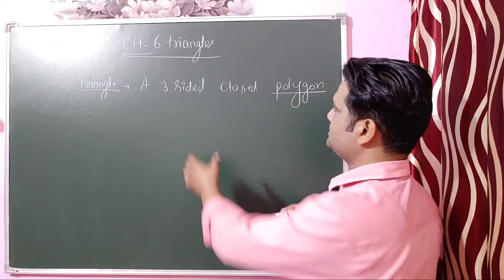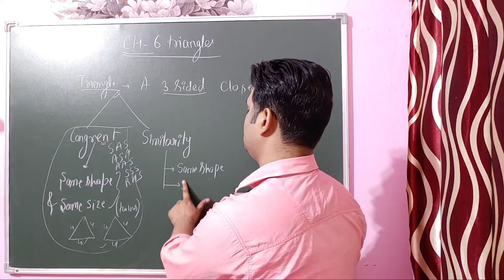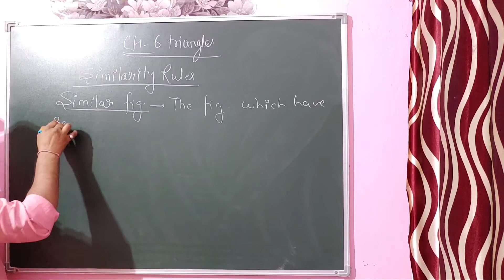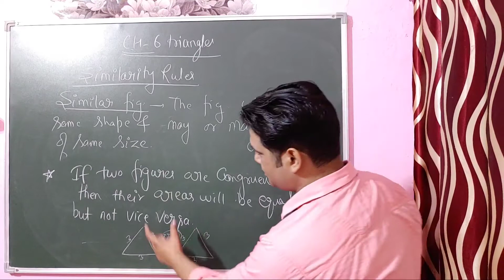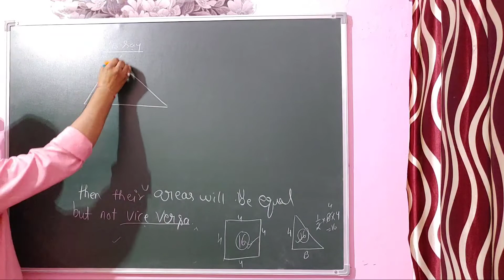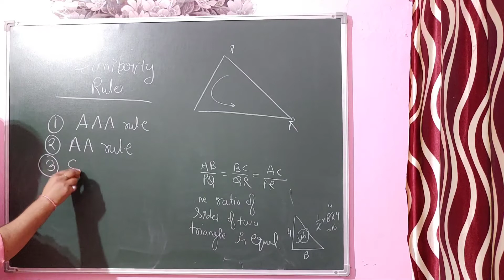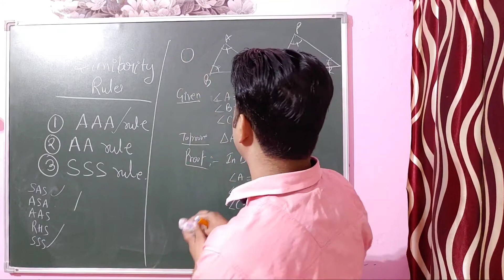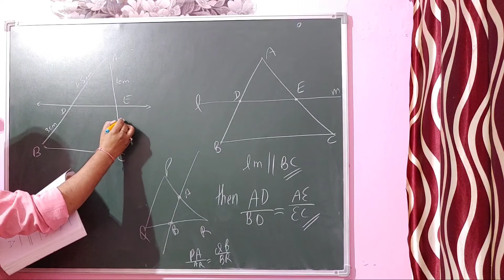Chapter 6 Triangles| Introduction| Similarly of Triangles | Class 10 Maths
triangles class 10, triangles class 10 vedantu, triangles class 10 edumantra, triangles class 10 unacademy, triangles class 10 dear sir, triangles class 10 theorems, triangles class 10 green board, triangles class 10 introduction, triangles class 10 ex 6.2, triangles class 10 ex 6.3